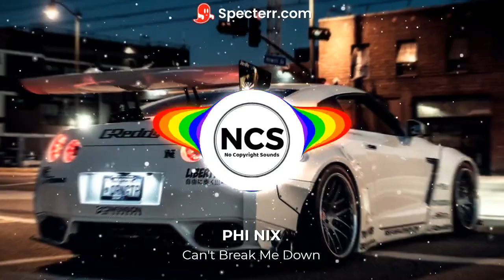PHI NIX - Can't Break Me Down (No Copyright Sounds)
Olá! Gostaria de convidar vocês para se inscreverem em um canal de música sem direitos autorais. Este canal oferece uma ampla variedade de músicas livres de direitos autorais, o que significa que você pode usá-las livremente em seus projetos pessoais e comerciais sem se preocupar com problemas de direitos autorais.

Para se inscrever, basta pesquisar por "música sem direitos autorais" no YouTube e selecionar o canal que mais lhe agrada. Depois disso, clique no botão "Inscrever-se" para receber atualizações regulares sobre novas músicas e outros conteúdos do canal.